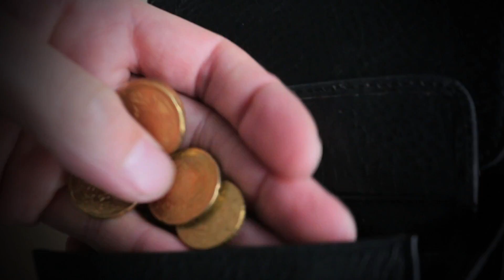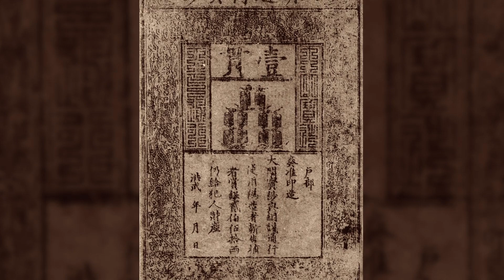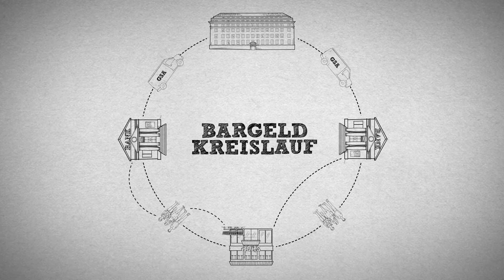Bargeldkreislauf einfach erklärt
Seit wann gibt es Geld? Und warum hat es überhaupt einen Wert? Wie werden Banknoten und Münzen in Umlauf gebracht und wie kommen sie in die Geldbörsen der Bevölkerung? Diese und andere Fragen beantwortet der Kurzfilm „Bargeldkreislauf“.

Die Kurzfilme der OeNB bieten einen Überblick über die Kernthemen der OeNB und erklären komplexe Sachverhalte mit Hilfe von Bildern einfach und verständlich. Die Kurzfilme wurden sowohl für den Einsatz im Unterricht als auch für die interessierte Bevölkerung informativ und aktuell aufbereitet.

Geldpolitik:
Die OeNB sichert Preisstabilität und leistet einen wesentlichen Beitrag zur Stabilität der Geld- und Kreditmärkte. Sie wirkt im Rahmen des Eurosystems an einer stabilitätsorientierten Geldpolitik mit, wickelt geldpolitische Geschäfte mit Banken ab und veranlagt bzw. verwaltet die Währungsreserven.

Finanzmarktstabilität:
Die OeNB analysiert und prüft Banken und trägt zur Gewährleistung der Finanzmarktstabilität bei.

Bargeld:
Die OeNB versorgt Österreichs Bevölkerung und Wirtschaft mit qualitativ hochwertigem und damit sicherem Bargeld.

Statistik:
Die OeNB erstellt umfangreiche, hochqualitative und zeitnahe Finanzstatistiken.

Zahlungsverkehr:
Die OeNB stellt den effizienten unbaren Zahlungsverkehr sicher.

Zusätzlich zu ihren Kernaufgaben nimmt die OeNB eine aktive Rolle als Vorbild und Impulsgeberin bewusst. Deshalb nimmt sie eine aktive Rolle bei der Förderung von Wissenschaft und Forschung ein, engagiert sich für die Stärkung des Wirtschafts- und Finanzwissens der österreichischen Bevölkerung, fördert Kunst und Kultur und bekennt sich zu Nachhaltigkeit und Umweltschutz.